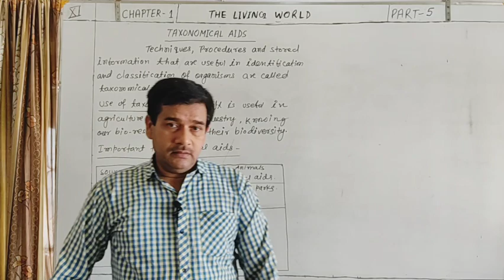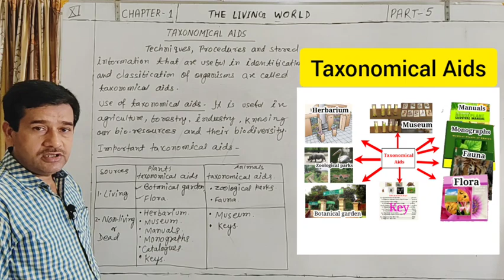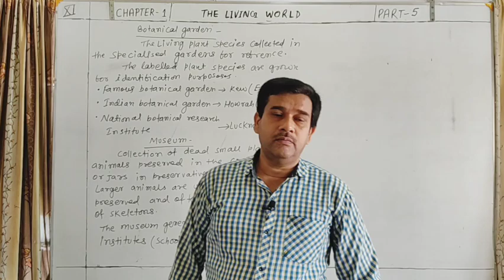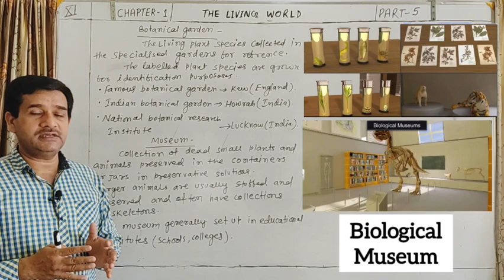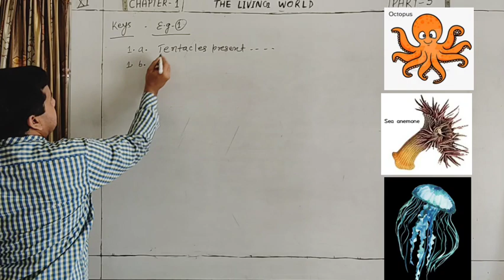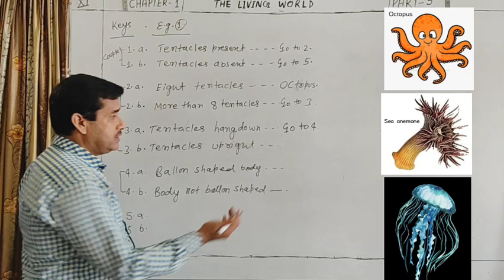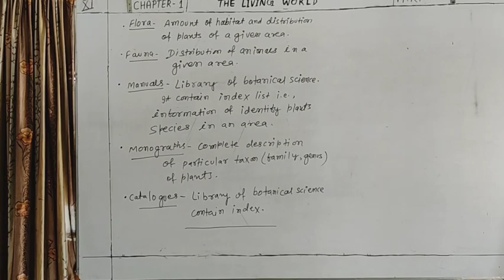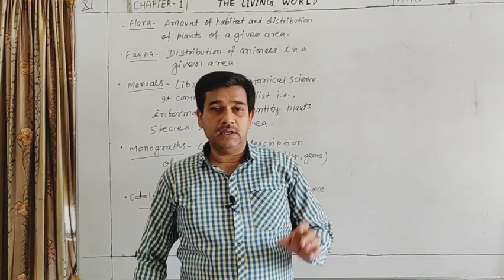Taxonomical Aids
The living world (part 5), chapter 1, class 11.